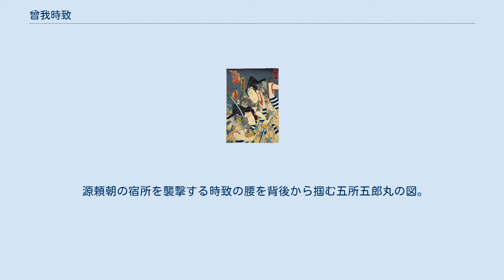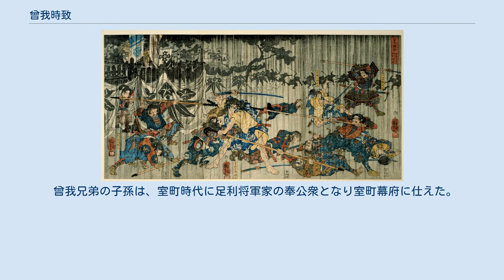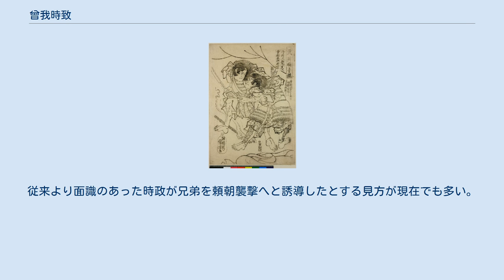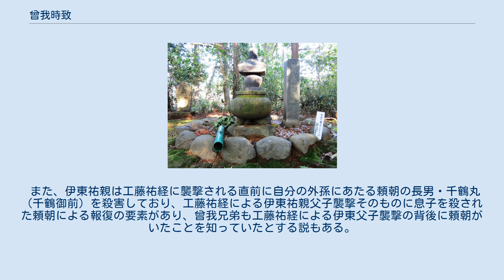曾我時致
曾我 時致（そが ときむね）は、鎌倉時代初期の武士。
曾我兄弟の仇討ちで知られる。
曽我五郎、曽我時宗とも。
 安元2年（1176年）、3歳の時、実父・河津祐泰が所領相続をめぐって揉めていた同族の工藤祐経に暗殺される。
その後、母が兄と自身を連れ相模国曾我荘（現神奈川県小田原市）の領主・曾我祐信に再嫁する。
兄・祐成は元服後に曽我の家督を継いだ。
ただし『吾妻鏡』では、祐信には先妻との間に実子の祐綱がおり、彼が家督を継いでいる。
建久元年（1190年）9月7日、北条時政を烏帽子親として元服、その偏諱を賜って時致と名乗ったとされ、その後は時政の庇護の下にあったという。
曾我兄弟は厳しい生活のなかで成長し、雁の群れに亡き父を慕ったと伝えられる。
 建久4年（1193年）5月、時致は兄・祐成と共に源頼朝が開催した富士の巻狩りに参加した。
 曽我兄弟の仇討ち（歌川広重画） 同年5月28日、曾我兄弟の仇討ち事件は富士の巻狩り最後の夜に起きた。
『吾妻鑑』28日条には「曽我十郎祐成・同五郎時致、富士野の神野の御旅館に推參し工藤左衛門尉祐経を殺戮す」とあり、曽我兄弟は富士野の神野の御旅館におしかけて工藤祐経を討った。
このとき酒の相手をしていた王藤内も討たれた。
傍に居た手越宿と黄瀬川宿の遊女は悲鳴を上げ、この一大事に現場は大騒動となった。
この後、祐成は駆けつけた祐経の部下の仁田忠常に討たれるが、時致は頼朝の御前を目指して、向かってきた武士たちをことごとく倒して頼朝の宿所に押し入った。
しかし、頼朝の宿所の中にいた御所五郎丸は時致の身を一人で取り押さえた。
仇討ちの翌日である29日に頼朝は時致の尋問を行い、有力御家人らがそれに同席し、その他多くの者も群参した。
尋問を終えた頼朝は時致の勇姿から宥免を提案するが、祐経の子である犬房丸の訴えにより同日梟首された。
 源頼朝の宿所を襲撃する時致の腰を背後から掴む五所五郎丸の図。
（月岡芳年画） その後、出家して律師と号していた時致らの末弟が兄たちに連座して鎌倉へ呼び出され甘縄で自害し、時致らの同腹の兄弟である原小次郎（北条本『吾妻鏡』や『曽我物語』では「京の小次郎」）がこの事件に連動して失脚した源範頼の縁座として処刑されている。
 曾我氏は、桓武平氏千葉氏の支流であり、我祐家が相模国曾我荘（現神奈川県小田原市周辺）を本拠として曾我氏と称したのに始まる。
 曾我兄弟の子孫は、室町時代に足利将軍家の奉公衆となり室町幕府に仕えた。
足利義昭の近習に曽我晴助がいる。
 横須賀市にある乗誓寺の伝承によると、曾我時致と虎御前の間には河津三郎信之という子があり、源実朝に仕え多くの武功を残した。
その恩賞として平塚の地を賜ったが、同族の宿縁と積年の仇敵を恐れて、出家して名を了源と改め、安貞元年（1227年）平塚の地に一宇を建立し、親鸞直筆の十字尊号を本尊として迎え、阿弥陀寺を開いたという。
 曾我五郎首塚（静岡県伊東市馬場町） 吾妻鏡や曽我物語では時致が工藤祐経を討った後に源頼朝をも襲っており、これが北条時政の暗躍によるものとする解釈である。
時政は事前に駿河国に入国し準備を行っており、頼朝が富士野に到着した際もあらかじめ参上しており、この説に説得力をもたらした。
またそれ以前より時政と兄弟は縁があり、兄が弟である筥王（曾我時致）を連れ時政の屋形を訪れ、時政を烏帽子親として元服している。
歴史学者の三浦周行が大正期に北条時政黒幕説を唱え、それ以来学界に大きな影響を与えてきた。
従来より面識のあった時政が兄弟を頼朝襲撃へと誘導したとする見方が現在でも多い。
 また、伊東祐親は工藤祐経に襲撃される直前に自分の外孫にあたる頼朝の長男・千鶴丸（千鶴御前）を殺害しており、工藤祐経による伊東祐親父子襲撃そのものに息子を殺された頼朝による報復の要素があり、曾我兄弟も工藤祐経による伊東父子襲撃の背後に頼朝がいたことを知っていたとする説もある。
 曾我時致は、能や歌舞伎の曽我兄弟の仇討ちを主題とする『曽我もの』に登場する。
 曾我時致は浮世絵の画題の一つである。
以下は、曾我時致が描かれた浮世絵である。